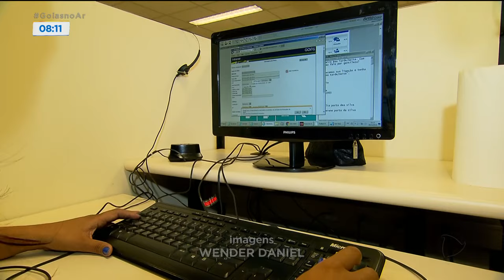OPERADORAS AGORA TERÃO QUE TER LISTA DE CLIENTES QUE NÃO QUEREM LIGAÇÕES DE TELEMARKETING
A partir de hoje as operadoras de telemarketing não podem mais ligar para oferecer serviços para clientes que se cadastrarem no serviço não perturbe. A medida foi uma determinação da ANATEL.